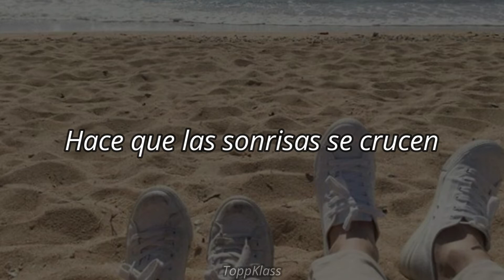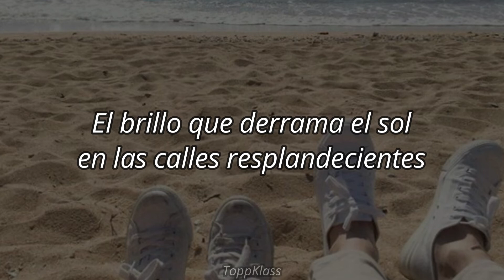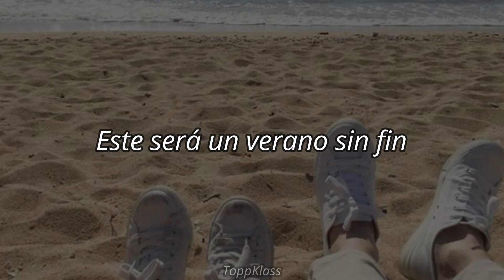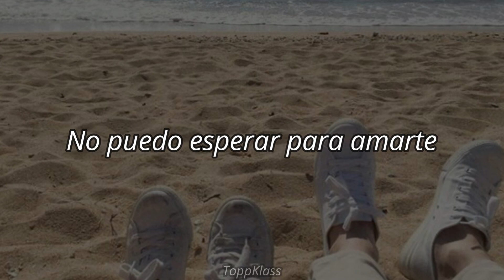BEAST - CAN'T WAIT TO LOVE YOU (sub español)